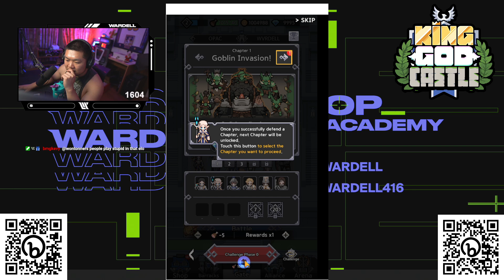WARDELL PLAYS KING GOD CASTLE FOR THE FIRST TIME!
KING GOD CASTLE! download and try out the game now for free here:

Matt Yu
4190 Finch Avenue East
Unit 27015
Scarborough, ONTARIO CANADA
M1S 5C2